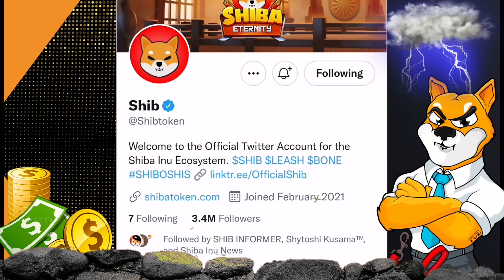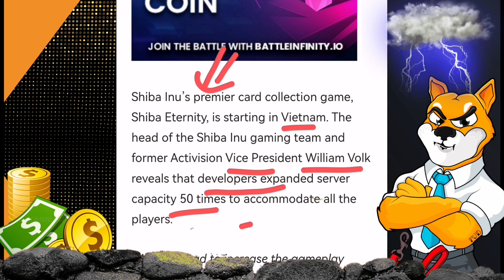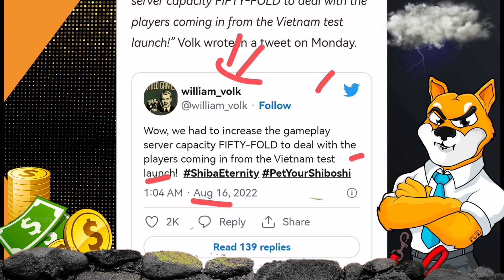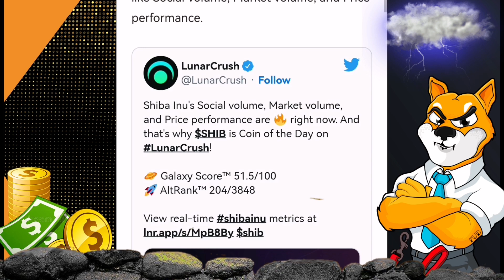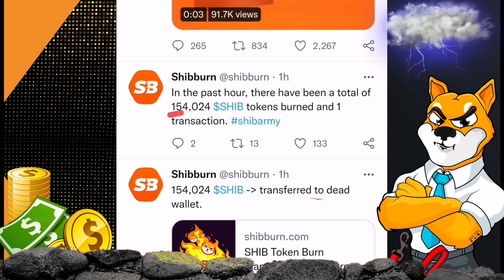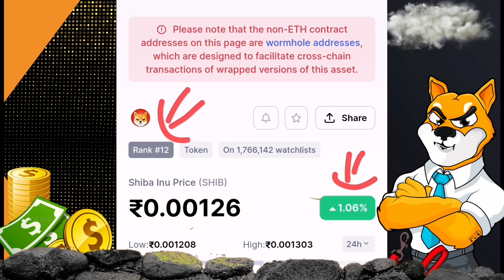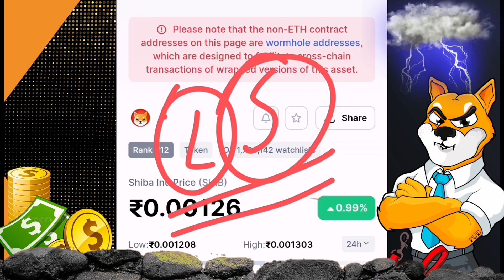🔴Shiba inu coin 📣Big Update 🚀Crypto News Today ☑️Shiba inu coin prediction 2022🤑elonmusk